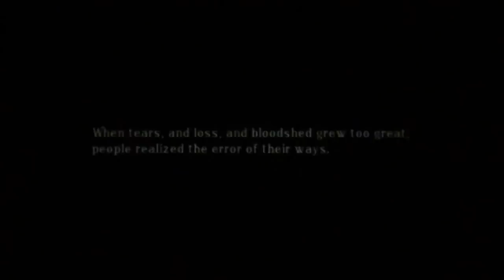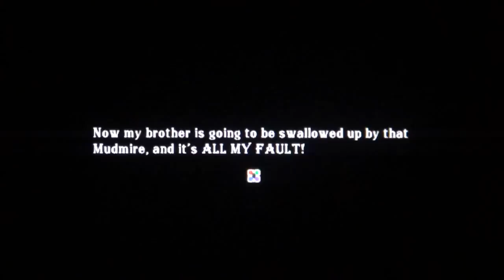Summon Night 5 PS Vita Gameplay #1 Prologue (First Dream, The Beginning)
Gameplay #1 of Summon Night 5 on the PS Vita (Prologue, First Dream, The Beginning). An RPG for the PSP and PS Vita (via its built-in PSP emulation) developed by Bandai Namco and published by Gaijinworks in North America.